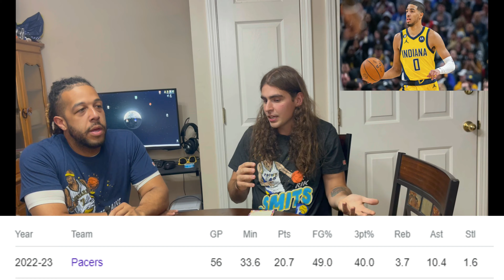HALIBURTON ALLSTAR, NEW ROSTER POTENTIAL!!